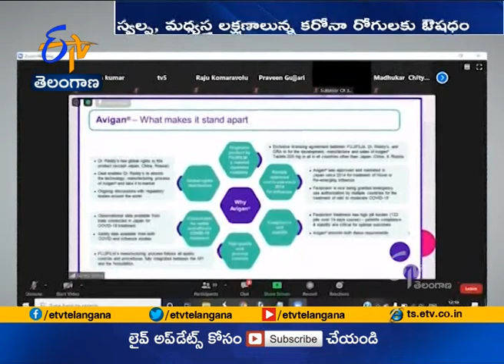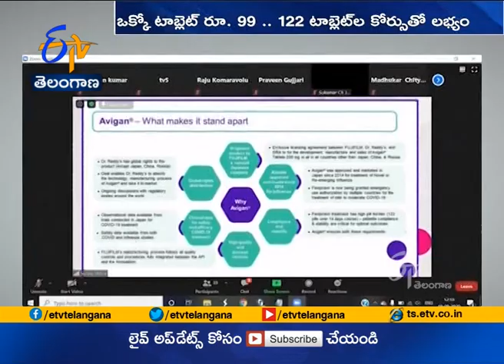Dr Reddy's Launches | Avigan Favipiravir for COVID -19 Treatment